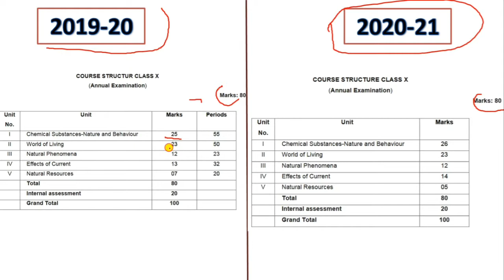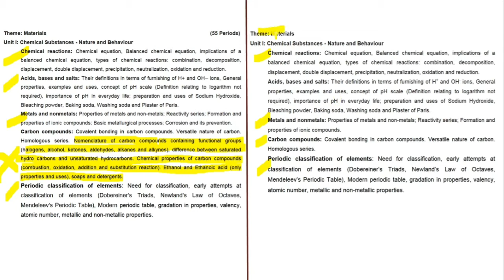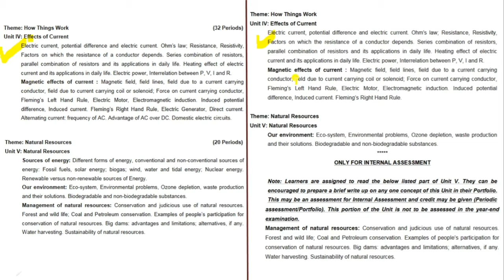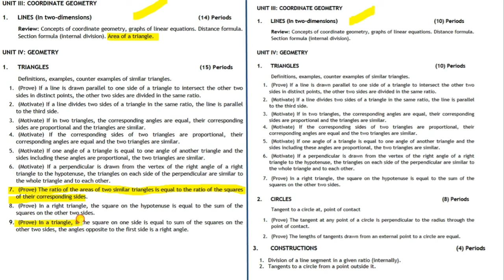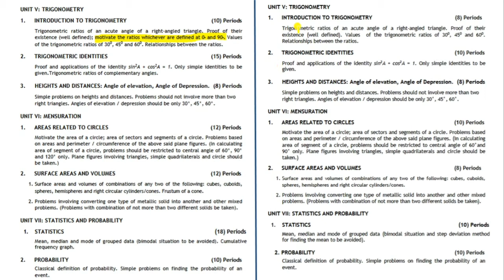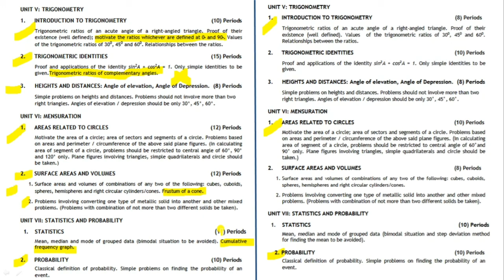CBSE Revised syllabus|| Class 10th|| Science and Maths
cbse revised syllabus 2021 class 10
syllabus link
cbseacademic.nic.in › curriculum
Web results
Curriculum/Syllabus - CBSE | Academics Unit